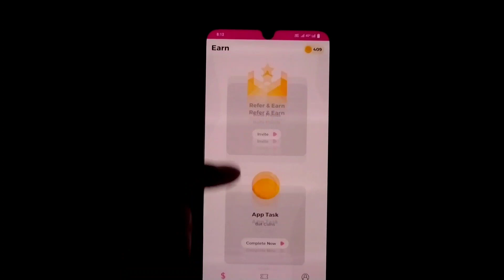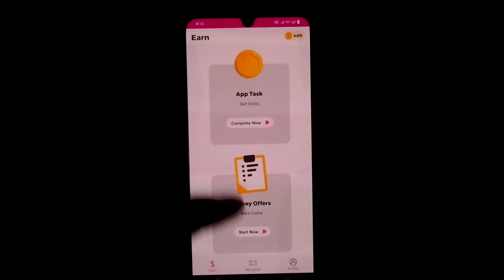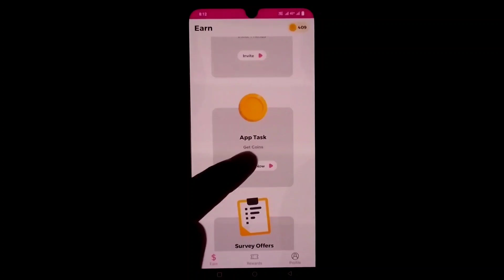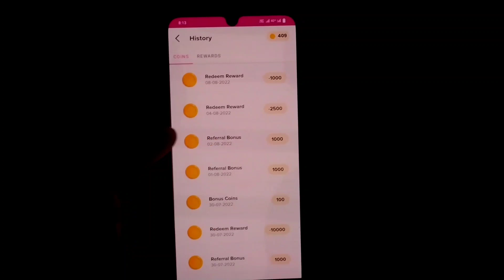TIME LIMITED DIAMOND STORE EVENT ME 9 DIAMOND KAISE MILEGEN 🔥 | FREE FIRE MAX NEW EVENT TODAY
HOW TO COLLECT UNLIMITED PINK DIAMOND IN FREE FIRE | PINK DIAMOND KAISE LE | TIME LIMITED DIAMOND

How To Collect Unlimited Pink Diamond in free fire  | Pink Diamond Kaise Milega | How To Get Pink Diamond in ff

How To Collect Pink Diamond In Free Fire | How to Get Pink Diamond | Free Fire New Event

Aaj main aapko batane wala hun free fire Pink Diamond kaise milege ?  free fire Pink Diamond kaise collect kare, Pink Diamond exchange event,  free all bundle in free fire. free fire me 9 diamond kaise milegen

how to collect Pink Diamond in free fire
how to collect unlimited Pink Diamond in free fire
Pink Diamond event free fire
how to get free new free emote
exchange Pink Diamond to get free rewards
Pink Diamond kaise milenge
how to collect free fire new event token
how to complete Pink Diamond event free fire
Time limited Diamond event kaise complete kare
Pink Diamond nahi mila
Pink Diamond nahi mile
Pink Diamond nahi mil raha hai
Pink Diamond problem
Pink Diamond kyon nahi mila
free fire new token
how to collect new token in free fire
how to collect unlimited new Token in free fire
new Token event free fire
free fire me 9 diamond kaise milegen
pink diamond store me 9 diamond kaise le
how to get 9 diamond in free fire

1. Garena Free Fire Indonesia
2. Garena Free Fire Brazil
3. Garena Free Fire Brasil
4. Garena Free Fire India
5. Garena Free Fire Pakistan
6. Garena Free Fire Singapore